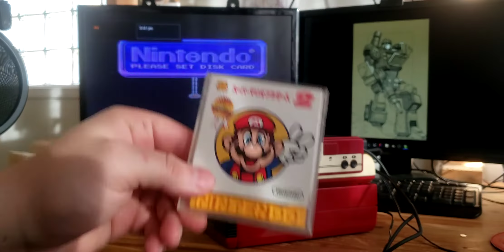First test of the AV mod to the famicom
Made a custom AV composite board using the THS7316 with some mild success. Certain games appear to have some syncing issues. Aswell there is sound interference from the second controller.

The disk system has been fixed aswell with a belt replacement and header alignment.